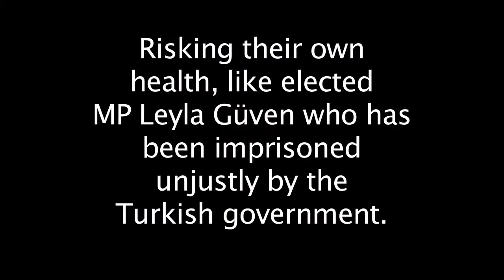Hunger Strike - London Kurdistan Solidarity Dec 2018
Hundreds of hunger strikers in Turkish prisons, across the UK, Europe and in Northern Syria are protesting the isolation of Kurdish peoples leader Abdullah Ocalan.

Imprisoned Kurdish MP for Hakkari (Turkey) Leyla Güven is on her 44th Day of hunger strike on Friday 21st December 2018. She is making this resistance from the notorious Diyarbakir prison to attempt to stop the violent policies being pursued by the Turkish government towards the Kurds and to try to create the possibility for peace by gaining access to the Kurdish leader, Abdullah Ocalan who has been imprisoned on Imrali Island for the last 20 years since Feb 1999.

The hunger strike was begun by the Kurdish MP Leyla Guven 44 days ago in Turkish prison. Leyla Guven is an MP for the People's Democratic Party (HDP) in Turkey. Abdullah Ocalan is also a writer and thinker, creator of Democratic Confederalism, an inspiration for the Rojavan Revolution, and an inspiration for radical democracy everywhere.

This video was filmed with hunger strikers in the Kurdish Community Center, Haringey, London. On the 19th December 2018.

Defend the Women's Revolution!
Build Democratic Autonomy!
Fight Fascism!